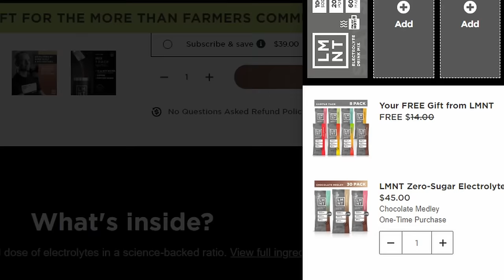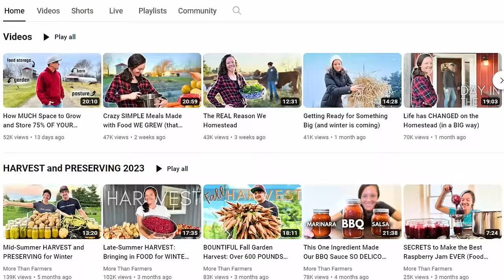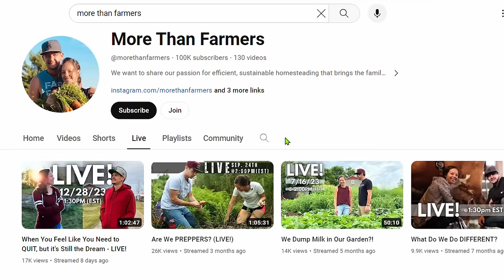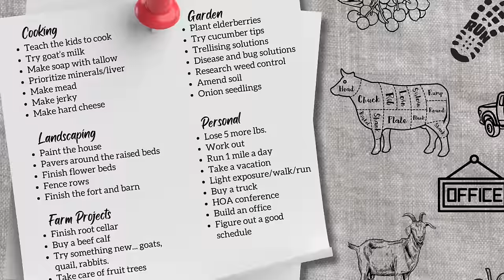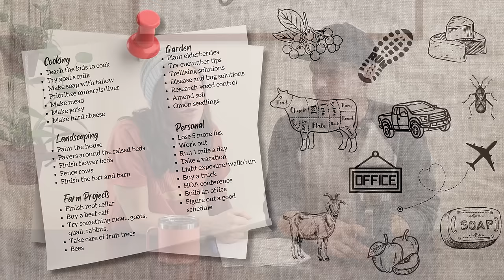Do This for a SUCCESSFUL HOMESTEAD in 2024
How will we make this year better than the last?

Products we love:

We want to share our passion for efficient, sustainable homesteading that brings the family together. On our homestead we do chemical-free gardening, grass-fed milk and beef, pastured eggs and broiler chickens, and free range children :) We love to go on adventures as a family, so if we're not workin on the farm, we're probably hiking or out getting ice cream. We're all into DIY, and being inventive and creative. We believe in homesteading that's sustainable, not just sustainable homesteading. In other words, we want to show you that homesteading doesn't have to wear you out to the point that you give it up. We've seen it happen, and almost came to that point ourselves. Get ready to learn and be inspired!